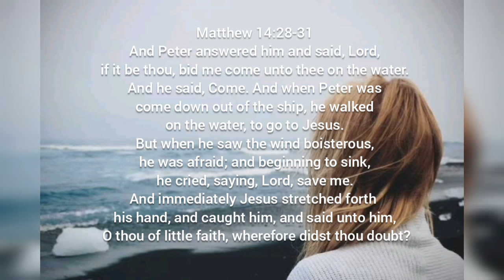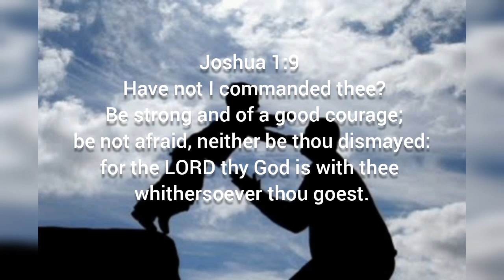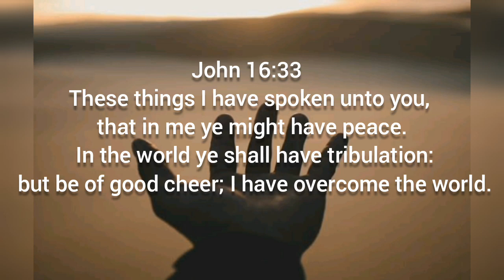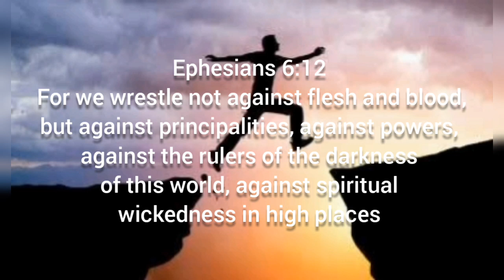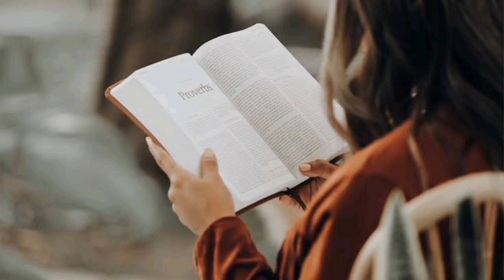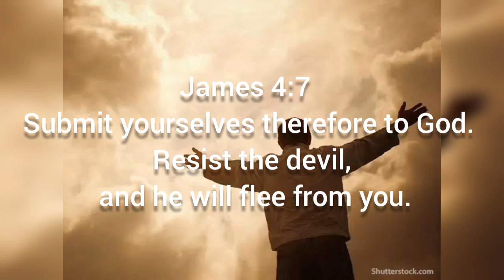TRUSTING GOD IN THE MIDST OF THE STORM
Welcome to WisdomTv Nigeria, where we teach, admonish and encourage each other with the word of God, we also learn valuable life lessons that will help us navigate through all the storms of life. Amen